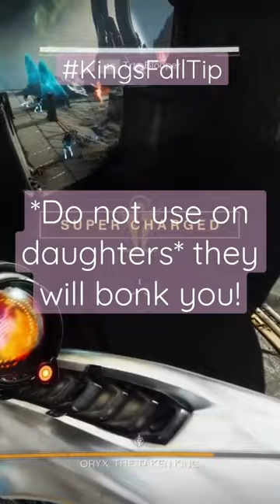Destiny 2 Kings Fall raid tip, Torn platforming during Oryx